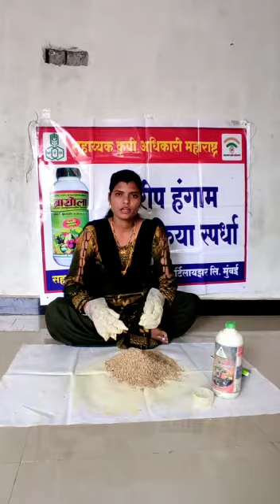बीजप्रक्रिया स्पर्धा | The FarmBook छाया मोटघरे.. मू .. अरसोडा..तह..आरमोरी.. जी.. गडचिरोली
छाया मोटघरे.. मू .. अरसोडा..तह..आरमोरी.. जी.. गडचिरोली